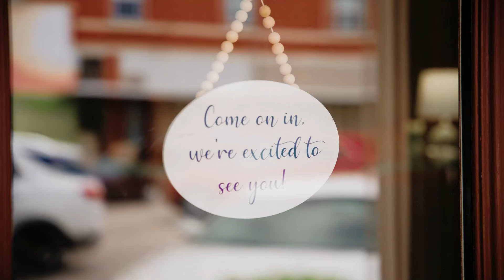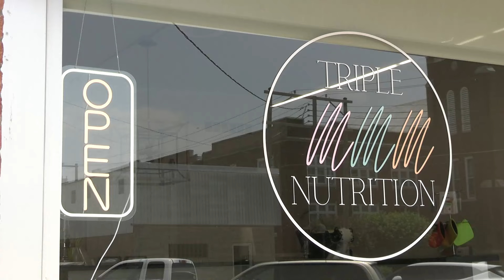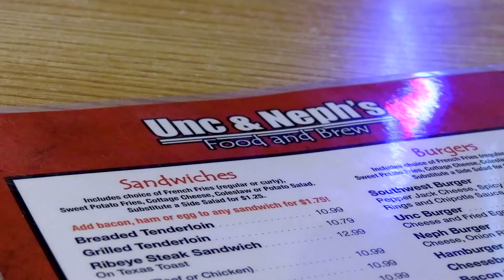Washington Live hosted by Tim Elliott with guest Leslie Allender talk Wildcard Wednesday Valentines